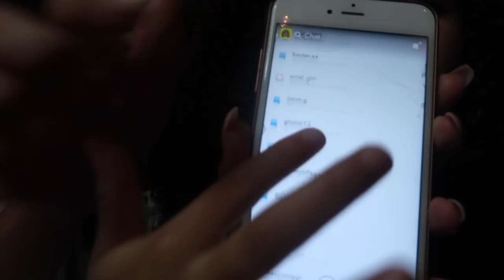--| 20K Q&A KRIJGT CELINA HAAR EIGEN KANAAL?? --|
Haai Mensjes,

Liefs,

Zomayra & Celina